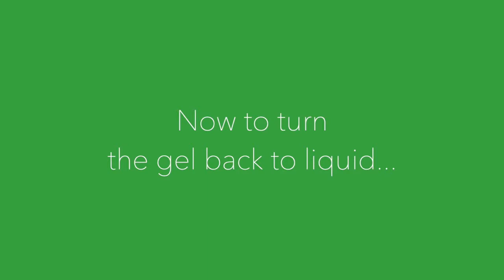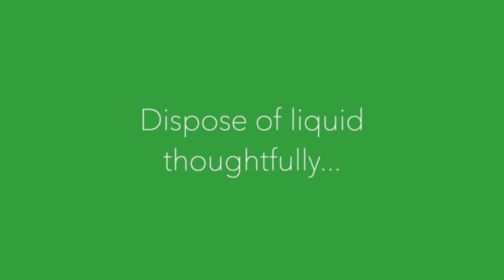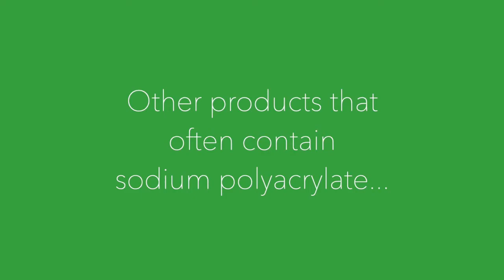Gel Ice Pack Turn them back to Liquid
Gel Ice Packs are used to keep items cold during transport